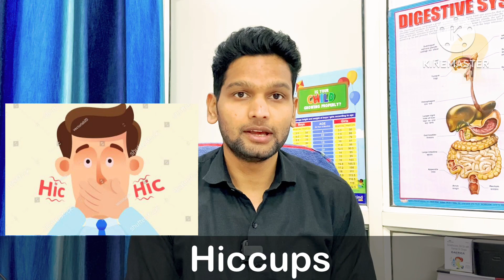हिचकी/Hiccups क्यों आती है हिचकी का इलाज हिचकी को कैसे रोके MEDICIN THAT RELIEVE HICCUP IMMEDIATELY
Queries solved in this video:

hichki aa rahi hai
hichki kaise band kare acupressure point
hichki rokne ka upay
hichki kaise band kare
hichki ka ilaaj
hichki rokne ka tarika
How to get rid of hiccups
hichki band karne ka tarika
hichki rokane ke upay
hichki ka ilaj
hichki ko kaise roke
Hichki kaise roke

Music

SONG                            Bomber (Sting)
ARTIST.                         Riot
ALBUM                          Bomber (Sting)